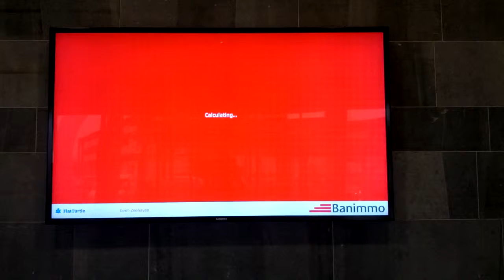Route plan: slow and broken map